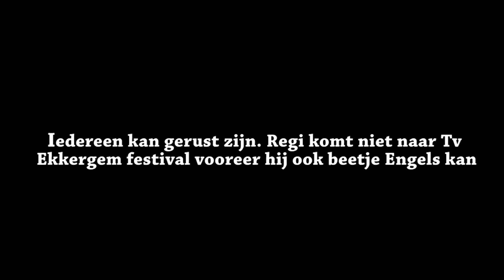Regi komt niet Tv Ekkergem festival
Het is nu officieel: Regi komt niet naar Tv Ekkergem festival, check wie wel komt op . We vernemen via zijn manager dat Regi de komende decennia eerst Engels leren en het proberen maken in Ekkergems zusterstad, ondertussen doet hij enkel meer commerciële en marginale dingen zoals Torhout-Werchter of Tomorrowland